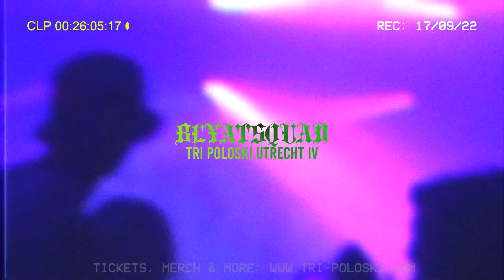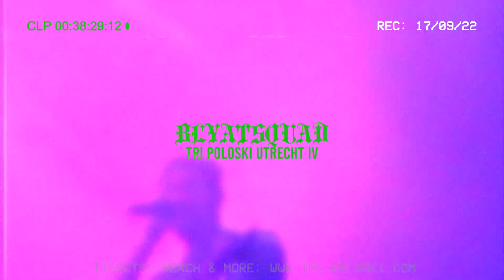BLYATSQUAD at TRI poloski Utrecht IV (17-09-22)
BACK ONCE AGAIN🚀

After two years of Corona TRI poloski finally made it’s comeback. Back once again. Spreading the word of Hardbass and Metalshade. Thank you for raving at TRI poloski Utrecht.

⬛LIVESETS

Performances that night: ANTMNOISE, BLYATSQUAD, BUS!NESS, DJ Medved (Geck-o), E-Volition
Hosted by: McGyver

⬛LIVESETS

Hosted by: McGyver